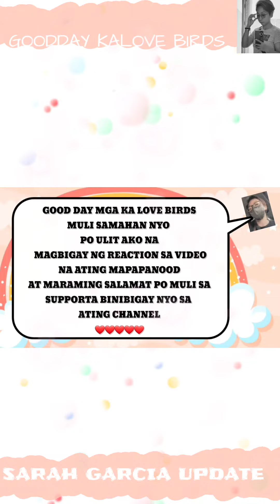SARAH GARCIA UPDATE | SA DAMI NG KANYA MAKIKITA TALAGA NAMAN.. MAPAPA SANA ALL KA NALANG TALAGA.